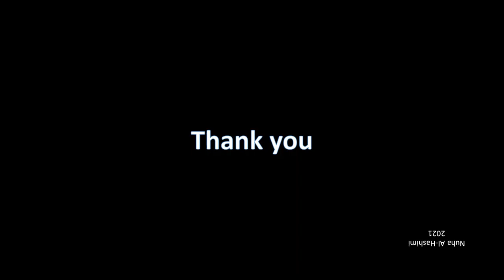WaterColour 1 - Mariage d'Amour - Paul de Senneville in the background